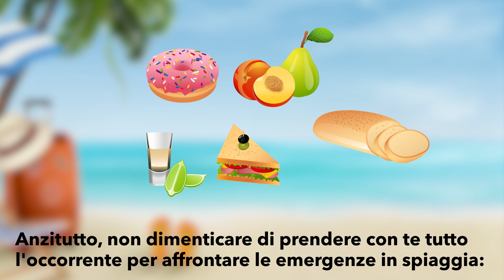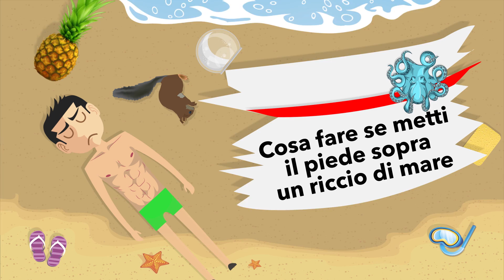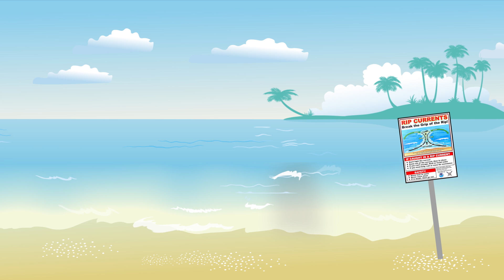4 Consigli Per La Sicurezza In Mare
Come Trascorrere una Vacanza al Mare in sicurezza
L'estate è il momento in cui ci si gode il sole e il mare, ma sia la spiaggia che l'oceano possono essere pericolosi. Per stare al sicuro e proteggere le vostre famiglie, dovete sapere come comportarvi in ogni situazione d'emergenza che possa colpirvi mentre siete in vacanza su qualche spiaggia esotica, o anche a due passi da casa. Prendete carta e penna e segnatevi queste regole di sicurezza per stare al sicuro durante la vostra vacanza al mare.

Prendete con voi tutto l'occorrente 0:55
Dovete assolutamente avere con voi un kit di pronto soccorso con vari medicinali per ogni situazione e anche inalatori o EpiPen, protezioni solari con valore almeno 30, borse termiche con ghiaccio, tanta tanta acqua, bibite e cibo.

Cosa fare se avvisti uno squalo 1:44
Statisticamente, ci sono più possibilità di annegare vicino alla riva o di venire colpiti da un fulmine che di diventare la preda di uno squalo. Comunque è meglio prevenire che curare. Attenzione a cosa indossi: gli squali reagiscono ai colori brillanti o agli oggetti scintillanti. Se avvisti uno squalo, resta calmo e concentrati sull'uscire velocemente dall'acqua. Verifica se lo squalo si comporta in modi che indicano un attacco imminente. Se l'attacco è inevitabile, assumi una posizione difensiva. Cerca di frapporre un oggetto solido tra te e l'animale. Se non hai niente a portata di mano, la cosa migliore per scacciare uno squalo è colpirgli gli occhi o le branchie.
Come evitare di essere punti da una medusa 6:02
Scegli una zona dove puoi nuotare tranquillamente. Se sai che in una certa zona ci sono meduse, evitala. Se ti punge una medusa, esci subito dall'acqua e resta calmo. Non toccare o grattare la zona colpita, perché potrebbero esserci ancora delle ventose che aderiscono alla tua pelle. Versa dell'acqua salata sulla zona colpita e lasciala così, non asciugarla e non passarci nulla sopra. Versa una generosa quantità di aceto sopra le ventose rimaste nella tua pelle e fallo agire per circa mezzo minuto. Per alleviare il dolore, immergi la parte colpita in acqua calda a circa 43 gradi.

Cosa fare se hai messo il piede sopra un riccio di mare 8:39
Assicurati di non avvertire dolori al petto, nausea, o difficoltà respiratorie. In questo caso, subito al pronto soccorso! Altrimenti, rimuovi gli aculei. Usa delle pinzette per tirarli fuori, specialmente se vedi che le estremità degli aculei fuoriescono dalla pelle. Se non li vedi, usa della cera calda. Una volta che hai rimosso tutti gli aculei dal tuo piede, pulisci la ferita con acqua e sapone.

Cosa fare se vieni trascinato via da una corrente 9:56
Prima di fare il bagno, controlla se ci sono rivoli di corrente sospetti. Le correnti oceaniche possono creare zone di schiuma o al contrario zone di acqua più calma. Se resti intrappolato da una corrente, resta calmo per non finire sott'acqua. Se inizi a nuotare parallelamente alla linea di riva, riuscirai a tirarti fuori dal pericolo. Puoi anche nuotare verso un'onda che si avvicina, sarà più facile vedere dove finisce il vortice.

Segnalibri:
Kit di emergenza 0:55
Cosa fare se avvisti uno squalo 1:44
Come evitare punture di medusa 6:02
Cosa fare se metti i piedi sopra un riccio di mare 8:39
Cosa fare se vieni trascinato via da una corrente 9:56

Sommario:
-Devi assolutamente portare con te un kit di pronto soccorso con ogni tipo di medicinale e strumenti come inalatori o epipen, protezioni solari con valore almeno 30, borse termiche con ghiaccio, tanta tanta acqua, bibite e cibo.
-Non fare mai il bagno se ci sono cartelli di pericolo sulla spiaggia. Non nuotare di notte, all'alba o al tramonto. Nel caso estremamente raro di un incontro ravvicinato pericoloso, cerca di frapporre un oggetto solido tra te e l'animale, come una maschera da sub. Non smettere di combattere, lo squalo capirà così che non vale la pena prendersi il disturbo.
-Fai attenzione a segnali di pericolo e bandiere rosse. È il segnale internazionale che indica se una zona è infestata dalle meduse. Se trovi una medusa spiaggiata, non toccarla.
-Inizia a rimuovere tutti gli aculei. Usa delle pinzette per tirarli fuori, se le estremità fuoriescono dalla pelle. Altrimenti, usa della cera calda. Versala sulla zona colpita, aspetta che si asciughi e rimuovila: porterà via con se tutti gli aculei.
-Se entri in acqua e senti all’improvviso una forte spinta, esci subito. Se l'acqua ti arriva al petto, sarà quasi impossibile riuscire a liberarsi da un vortice. Se resti intrappolato dalla corrente, resta calmo per non finire sott'acqua.